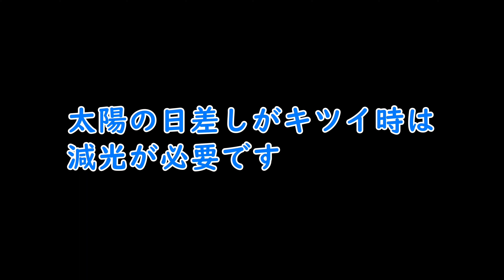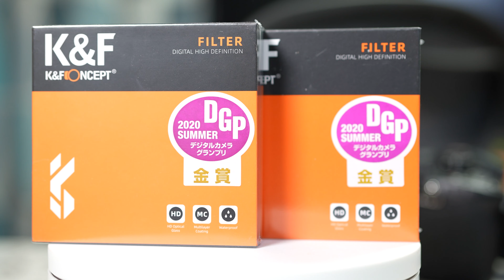【超おすすめ】可変NDフィルター解説＆有り無し検証 動画撮影必須アイテム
動画撮影必須アイテムである可変NDフィルターを
有り無しで映像比較してみました。初心者向けに解説もしてます
この動画を見て頂けると
いかにNDフィルターが重要かわかると思います

下にリンクを貼りますが必ず購入前にお持ちのレンズ口径
を確認して下さい。　ステップアップリングを使用すると
購入したNDフィルター径より小さい口径のレンズにも使えますが
超広角レンズに使用する際に注意が必要です

（風景撮るならこれがおすすめ　所有のレンズ口径と大きさを合わせてください）
K＆F XV37 62mm可変ND2からND32フィルターNO Xスポット多層ナノコーティング

（風景以外の様々な被写体を撮りたい場合はこれがおすすめ）
K&F Concept 可変NDフィルター 67mm ND2-ND400 HD版レンズフィルター
 Nano-X 光学ガラス 28層ナノコーティング 薄型 防水防塵

2) Amazon製品リンク
10％オフのコード：
OONTUBVW-ND32-512
MN86H7UJ-ND8-128
7C468RE4-ND2-32
コード利用可能時間：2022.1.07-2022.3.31

XCSOURCE ステップアップリング
レンズアダプター 49-77mm 7個組 ブラック
（77mm以上の物に付ける場合は別のステップアップリングが必要です）

最初に買うべきマイクロフォーサーズおすすめ標準レンズを紹介

使用機材
1カメ Panasonic LUMIX GH5S
2カメ Panasonic LUMIXGH5
3カメ Sony α6400
4カメ GoproHero9
5カメ SONY α7sⅢ
レンズ
24mm F1.4 GM
Planar T* FE 50mm F1.4 ZA

マイク
RODE Wireless GO